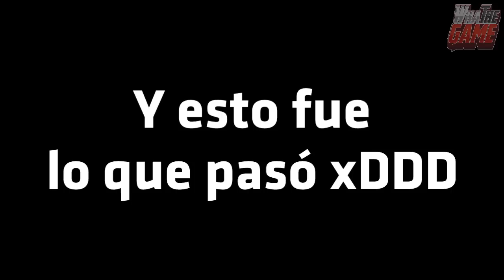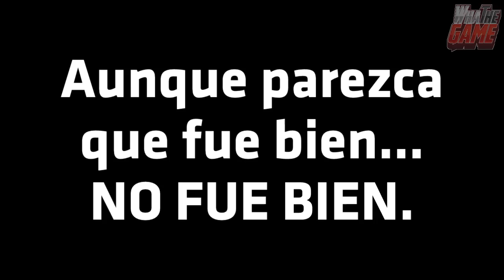MEJOR EQUIPO para URF !?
la búsqueda del MEJOR EQUIPO para URF !? Omg. Wins. Fails. Y mucha PUTA MIERDA. De verdad, que terminé entre deprimido y entre ganas de cagarme en todo lo cagable :_) Espero que al menos sirva para que os riáis un rato de mí y de mi manquedad HAHAHAHA!!